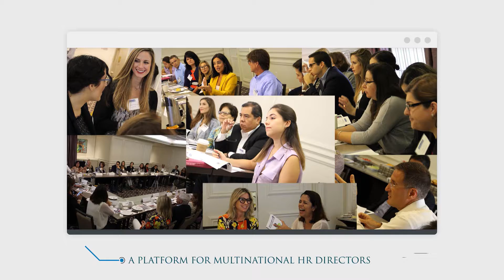HR Connections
HR Connections is an invitation-only WorldCity event for Human Resources directors working for multinationals with offices in the Greater Miami area. HR directors representing many of the world’s best-known multinationals have attended HR Connections over the years.

HR Connections events are 90 minutes in length and rely on members of the Miami-based HR multinational community to lead discussions.